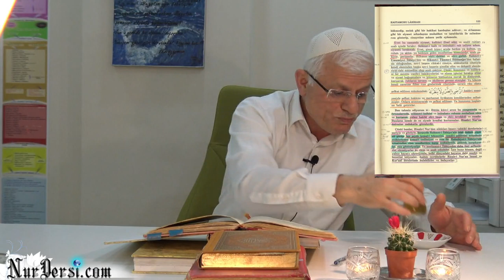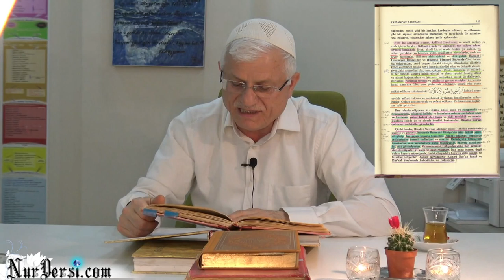Korkunun çıtasını seviyesini yüksek tut -10